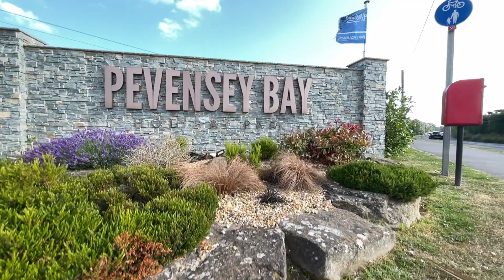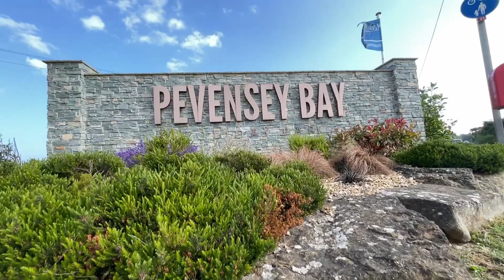Van Life Diaries: Embracing the Unexpected at Pevensey Bay Caravan Park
It's time for another unique solo journey into the world of van life. This week, I'm taking you along as I make the Pevensey Bay Caravan Park my temporary home. Positioned beautifully on the UK's coastline, this caravan park offers an incredible combination of serenity, camaraderie, and adventure.

From exploring the breathtaking scenery and meeting other van lifers, to dealing with the day-to-day joys of this idyllic locale, you're going to see it all. Get a glimpse of solitary van living at its finest, with home-cooked meals from my compact kitchen, magnificent views right from my own front door, and the soothing sounds of nature lulling me to sleep each night.